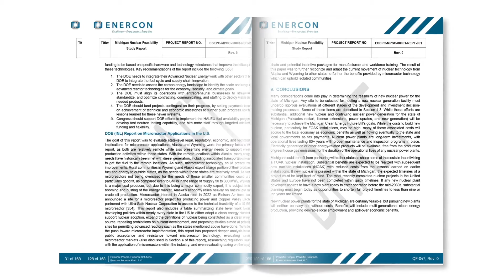Is Nuclear Power Clean Energy? | The Catch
A draft report was released by Michigan’s Public Service Commission that says if the state wants to meet its goal of being carbon free by 2040, it will need to invest in new nuclear energy. Sheri McWhirter covered the story for @mlive.

The Catch is Great Lakes Now's roundup of news stories from around the Great Lakes.